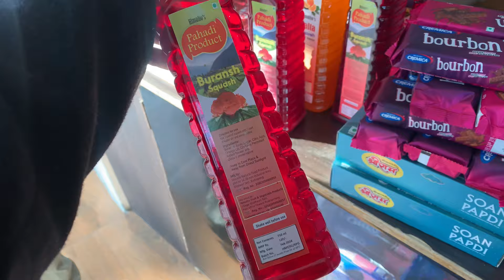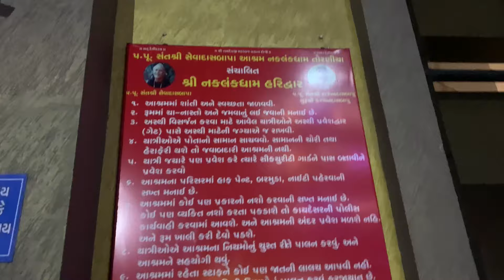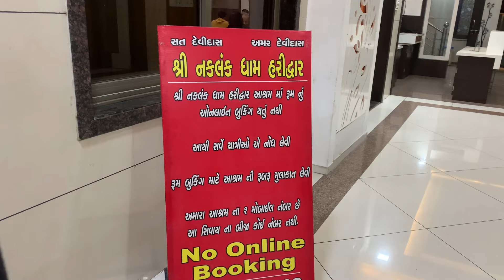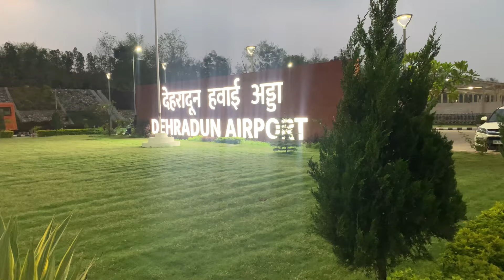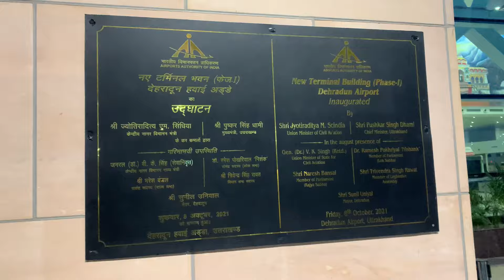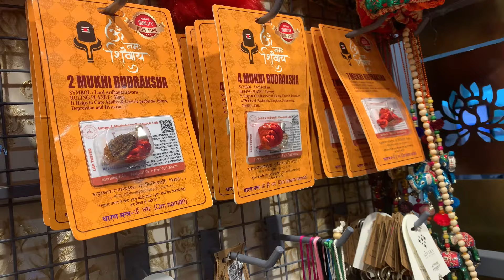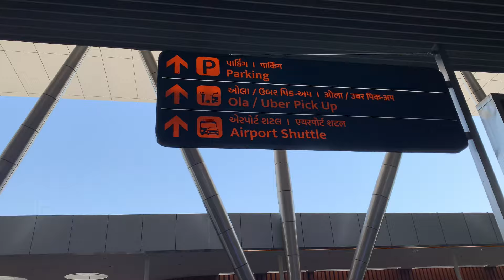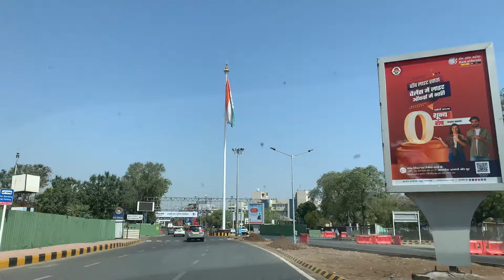Ghar ja rahe hai | Miss You all | River rafting | Uttarakhand